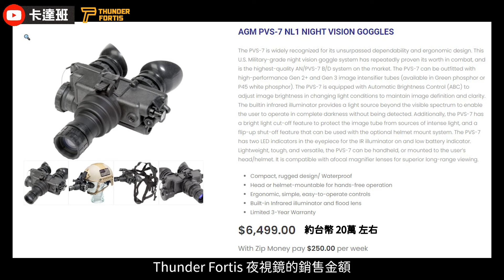哪泥！台灣竟然也有生產給國外特殊單位使用的夜視鏡品牌！？《夜視鏡篇》｜卡達班 Qatapan 「feat Thunder Fortis」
時間表:

00:00  前言
01:20  基本介紹
03:14  外觀介紹
04:43  質感&配戴感受
07:34  畫面成像
14:18  怎麼瞄準
16:01  總結

拍攝工具: Cannon R5C & R6 Mark & IPhone 15 Pro Max
補光器材: 愛圖仕150C & Zoom 350W & Godox LEDP120C & LEDP260C

剪輯人員: 阿耀
演出人員: 阿耀 & 建呈 & Kiwi & 湛藍
中英文字幕校閱: 阿耀
影片內容校閱: 阿耀 & 有業 & Thunder Fortis

想跟我們一起遊玩生存遊戲的朋友, 歡迎填寫招募令網址表格內容
並於卡達班臉書社團聯絡處留言, 與我們聯繫

招募令網址(填寫完畢, 記得到卡達班臉書社團聯絡處 "打招呼" 喔):